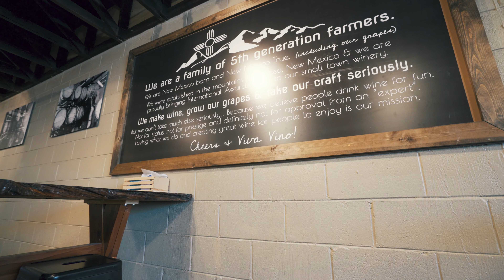Tasting Room Experience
Our Tasting Room Experience is like no other! Visit any of our locations in Ruidoso, Alto, Cloudcroft, and Red River!